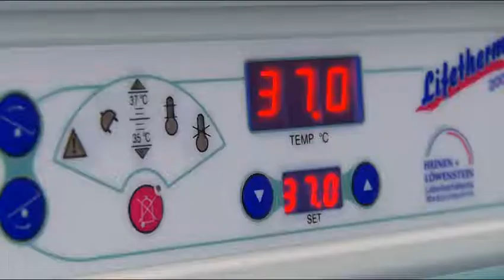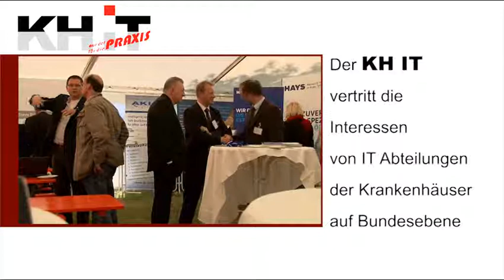Bundesverband der Krankenhaus-IT-Leiter e.V.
Vorstellung der Verbandstagungen
Vorsitzender: H. Ries, Vinzentius-Krankenhaus Landau